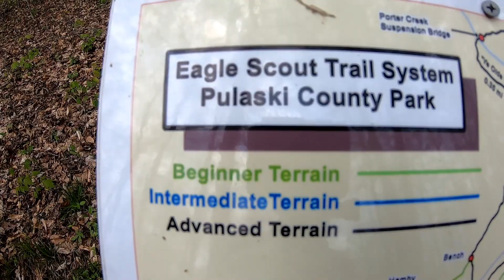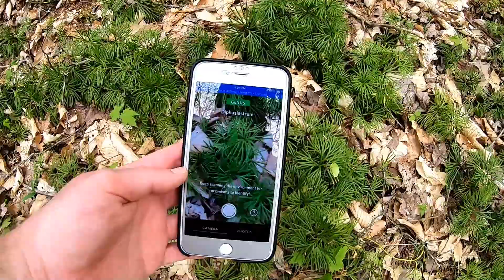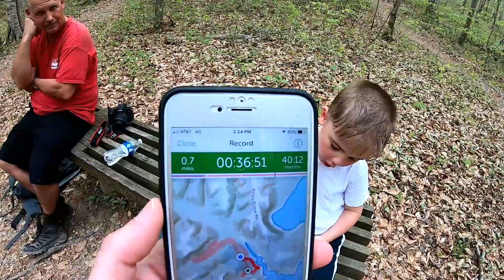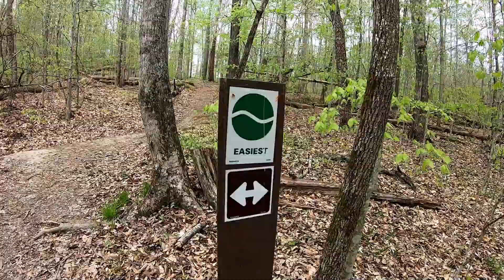Eagle Scout Trail full hike to the suspension bridge with some critters at the the end Somerset KY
This is the route we took to get to the suspension bridge.  We believe this is the fastest way to it.  It was a really neat bridge that we were welcomed by a snake on the bridge.  Got see several other animals.  Hope you enjoy.